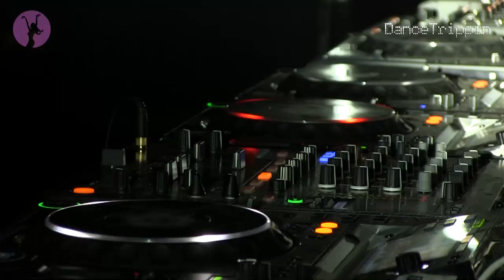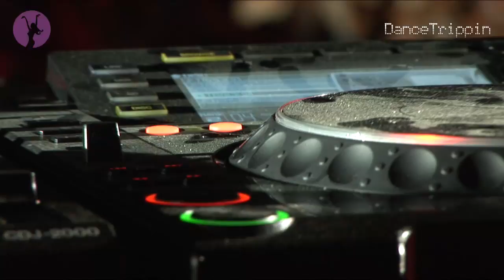Vika Jigulina | Liberty Parade 2012 | Romania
Romanian singer and DJ, Vika Jigulina performed an uplifting set and kept excitement high as Liberty Parade 2012 was drawing to a close.